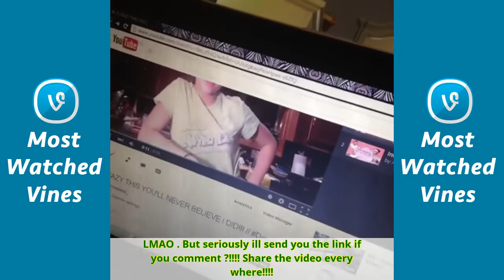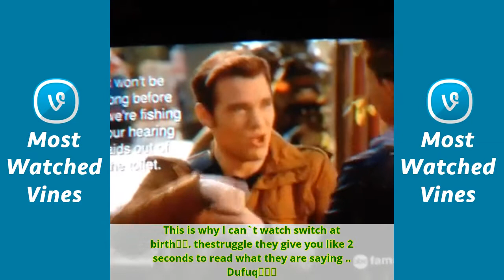Ariannaaaaa_ - All Vines December/2017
so sad.I had fun on this app❤️ you may be gone in the App Store .. but your always in my heart 😢❤️ I made 70000+ homies ‼️
Awkward. LMFLAKAK WHY DID SHE DO THAT
LMAO WHAT OS GOING ON
someone get me pls
Me the whole month of October
LMAODIDONDNDBD WHAT iS ThIs
LMAOOO WHAT IS HE doing
Spanish mafia YUNG POPPY
Alex from Target!!?!!:&:&/&:&('😱😱
Truuuu
Fuck you education system
Me in emergencies
When that annoying boy ask for his hug
Idk who that guy was but same
When I get called on in math
2k14
First time smoking 😂😂😂
How can I smoke pot?!!?! Mom
When you see a teacher in public
Ouch
Wow
LMAOOOO😂😂😂
SHE SO TALented 🎉🎉🎉🎉
*bae walks into room*
Clip from my youtube video ! Go watch it youtube \\ ariannaaaaa_
LMAO I HATE RICKY😂😂
Thriller ft man tits
Life alert
LMAO . But seriously ill send you the link if you comment ?! Share the video every where!
When your crush walks by.
School
Same tbh
Hi !! Mechibarra LMFAOO iloveyou for that vine
LMFAOOOOO
😤really nigga
Same
Heyyyy that little white kid said that .. LMAOO
Pimped put swaggy vehicle. Join me for the Time of your life😎😎😎😎😎
Wow . Talent
Hey
Thanks for teaching me how to Dougie Gabby!☺️LMFAO
Raise you hand😂😂😂
Revine if this is literally you 99.9 % of the in school while stunting on these hoes😂😂😂
I rally need to tho 😭
I love that little girl tbh
Hey.
That beat tho
I want to be famous
I ain't wanna see yo dumbass
when some one eats your hidden food😂😂😩
When you hear a lie and you know the truth... nochill 😂😂😂
White chicks 😂😂😂😂😩
the new anthem👸 erm leena we be jamin
Get ur life😭😩😂
Ass up
😂😂😂😂😂😂😂😂😂😂😂😂😂😩😩😩WTf is life
My edit😩😍 i love both the book and the movie😩😍😍 so gonna watch it agian❤️✊
And then criticize ... Like bish no
when you out ratchet girls on pause😭😂😫theratchets
Hayley with a Y okoooo😂😂😂😂😂
Omg
Babies crying in target😂😂
"Oh my god?! You say you mess with her, but sheessed with the whole squad"😂👌✋👏
Don't come to me for comfort😂
First clip!! If you wanna see more go to YouTube type // Araceliz Gomes and watch this! CWD for a follow back following a few😌
😂😂😂😷like why
When you come home from school and realize how crazy you look. 😴😭😷😂
CHAWKLET🍫
Wow. Saved vines are amazing😂
Thanks
Basically your basic💂😂
Hey guys I got to 73k can you guys help me get to 100k!?😘😘 I love all of you guys !
School got me like 😂😂 nairislyfe😂😂😂 @nair
Yasss Toni Romiti 😍👍 this song nothing on me😍😍
Shut the full cup
Mario sung how do I breath with nostrils like that😂 😂 this use to be my song tho🙌😴😂
Sending emojis to android users be like😂😂
Daily routine in school😂😭😩
Omfg😴😂
I hope this gets stuck in your head🃏😂 @toni Romiti romitigang 🙌😭😍 rv!
Boy you got that S.A.B 😂😂 idk who started these things lol 🙌
Wtf is going on in the mall😂😂
Aghhhhdv😂😂😂
HAPPY BIRTHDAY SEXY BEAST😂😍😍
Omfg RIP people with headphones
mcm 😭 so why aren't we a thing yet😂😂😍😩
When you win an argument💁😂😂that feeling
Why can I talk😂😩
too turnt tina ahh I love you so I wanted to make my own version😂😂 tag her so she can notice💁💁 my hair Is fab😂😂😂😂
Had fun with leena no making this video 💕 type my vine name and click my channel to see! Love you guys💁GoWatchItNOW
OR NAW😂
This is mine😂😂😂😂😂Justinbieberismine😩😍
Pretty is not my thing😂😂 👲
I just wanted you to know , that your a triffling hoe😂😂😩 bye SummertimesaddnessRemix 😂👌⌚️SHEAHOEEEE😂😂😂😂
Valentines Day💖 expectation vs. reality😩😂 @livelikedavis
Some girls think any boy that talks to to them means they automatically like them...😂😂 nooooo
Not sure who started OR NAH 😂👀😎 but ayee ! You mad OR NAHHHH😂😵 revine and tag your best friend🐣
😂😩 like why are you talks about me with your friends😂😂😂
This is why I can't watch switch at birth😩😂. thestruggle they give you like 2 seconds to read what they are saying .. Dufuq😭😂😩
😂 taquan bout to realize what he just lost✊ tae tae ain't playin. That weave game too strong tho.. New vine character !! Welcome tae tae😂😩💆👑
😍WCW😩✊❤️😍 @Toni Romiti tag her so she can notice
Me talking to my boyfriend on a daily❤️😩😂😂😂
Tag any friend who loves justin! Or any page✊😍❤️ justinbieberislife❤️❤️😩
Thottie thottie , she like to part and goes around town like she ain't BANG BANG no body😂😂😂
I'm in love with this basement now😍😍